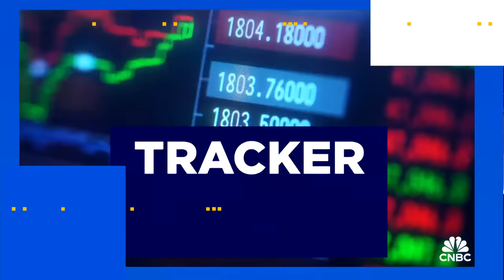Trade Tracker: Brian Belski trims JP Morgan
Brian Belski, chief investment strategist at BMO Capital Markets, joins 'Halftime Report' to explain why he's trimming JP Morgan.